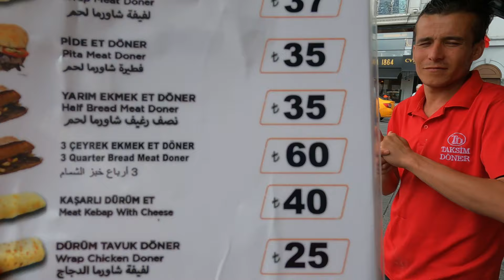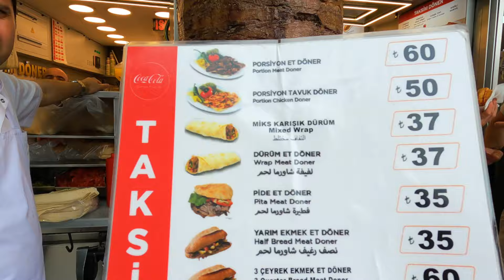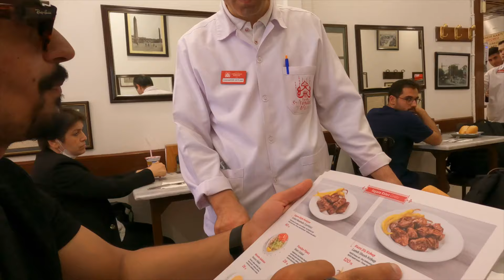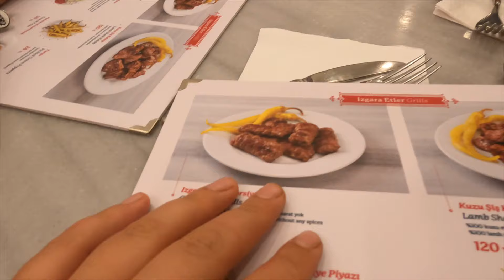BEST TÜRKİYE TRIP TOUR 🇹🇷 | WE TRY MOST EXPENSIVE RESTAURANT 🌯 with RHS